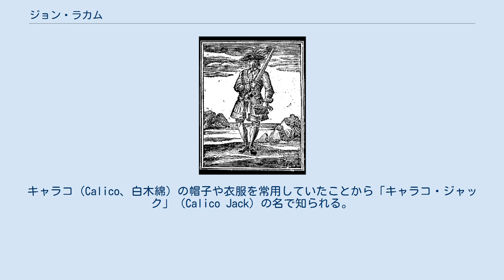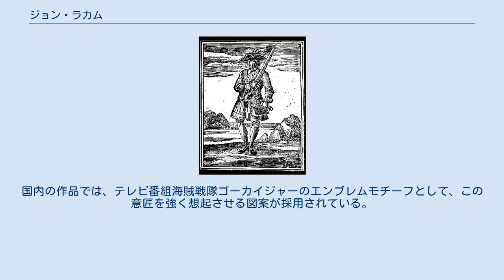ジョン・ラカム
ジョン・ラカム（John Rackham、1682年12月21日‐1720年11月18日）は、18世紀にカリブ海で活動した海賊。
ジャック・ラカム（Jack Rackham）とも。
大きな海賊団ではなかったラカム海賊団は、そのすばしっこさゆえに各国の海軍はなかなか捕えられない厄介な存在であったという。
ラカムの海賊旗は、黒地に、上には頭蓋骨を、下にはXに交差させた2本のカットラスを配置した特徴的なデザインで、時を超えて利用されることが多い（下項の「ラカムの海賊旗」参照）。
キャラコ（Calico、白木綿）の帽子や衣服を常用していたことから「キャラコ・ジャック」（Calico Jack）の名で知られる。
 海賊チャールズ・ヴェインの操舵手として記録される以前のラカムの半生については、判っていない。
彼はヴェインによる信任も厚く、ヴェインが2隻目の船を手に入れるとその船長を任されている。
 1718年11月24日、前日にフランス軍艦と遭遇しながらも攻撃を試みなかったヴェインに対し、乗組員のほとんどが不服を申し立て、投票の結果ラカムが新しい船長に就任した。
ヴェインと彼の支持者ら少数は小船で置き去りにされてしまった（但し彼らはその後も生き延び、最終的にラカムより数ヶ月先経って処刑されることになる）。
 その後ラカムらはしばらく、漁船など小型船舶を日に数隻襲う海賊稼業を行っていた。
 1719年、ラカムたちは王の赦免を得ようと考えていた。
捕えた船の船長が未だ赦免の期限は切れていないと語ったからである。
ラカムは船長に数々の物資を与え、ジャマイカに行って一味が投降するつもりであることを総督に伝えてほしいと依頼した。
船長はこの依頼を引き受けてジャマイカに向かい、総督にラカムの伝言を伝えた。
しかし船長がこの伝言を伝えるよりも早く、かつてヴェインとラカムが掠奪したキングストン号の船長が彼らの狼藉行為を総督に報告していたのである。
ラカムの居場所を突き止めた総督は2隻の武装したスループ船を派遣した。
この時ラカムたちは戦闘の準備をしておらず、陸地で帆をテントにして過ごしていた。
一味は森の中に逃走した。
 ラカムと一部の部下たちはナッソーに行って国王の赦免を願い出ることにした。
彼らはウッズ・ロジャーズ総督のもとへ出頭し、ヴェインに海賊になることを強要されたのだと主張した。
ロジャーズはこの主張を受け入れ、彼らに恩赦を与えた。
 ナッソーに落ち着いたラカムは放蕩の日々を過ごした。
この時期、ジェームズ・ボニーの妻であるアン・ボニーと知り合い、彼女と不倫関係となった。
ラカムはアンを楽しませるために金遣いが荒くなり、金がなくなるとスペインに対する私掠船の仕事で海に出た。
アンは夫ジェームズにラカムと一緒になるから別れてほしいと言い出し、さらに街の幾人かの人々に離婚の証人になってほしいと頼んだ。
この話を聞き及んだロジャーズ総督はアンを呼び出し、そのような破廉恥な離婚をした場合は牢にぶち込んで鞭打ちの刑に処し、さらにそれをラカム自身にやらせると言い渡した。
 もはやまっとうな方法では一緒になれないと悟ったラカムとアンは駆け落ちすることにした。
ラカムは赦免された元海賊たちを集め、ジョン・ハマンという私掠船乗りのスループ船を盗み、再び海賊となってしまった。
この中にはアンの親しい友人であったメアリ・リードも含まれていた。
1720年8月20日夜半、ラカムは11人の手下と共にニュープロビデンス島に停泊していたスループ船を強奪した。
この報せを受けた総督はすぐに追討の武装帆船2隻を派遣するが、一味は逃走した後だった。
 キューバに向かったラカムの一味はイギリスの小型スループ船を拿捕したスペインの沿岸警備船と遭遇する。
警備船は海賊船に攻撃を仕掛けたが、ラカムの船は小島を陰にしていたため攻撃が通用せず、翌朝を期して一斉攻撃することにした。
ラカムは事態を打破するため、真夜中に乗組員全員をピストルとカトラスで武装させ、音もなくボートでスループ船に接近した。
スループ船に乗り込んだラカムの一味はスペイン人の乗組員たちに「音を立てるな」と脅迫し、船を乗っ取って外洋に脱出した。
翌朝、スペインの警備船は獲物の海賊と拿捕していたはずのイギリス船を失ったことに気付いた。
 その後1720年の10月までの間、ラカムの一味はジャマイカやハーバー島、イスパニョーラ島を荒らしまわった。
このことが仇となり、襲わ...